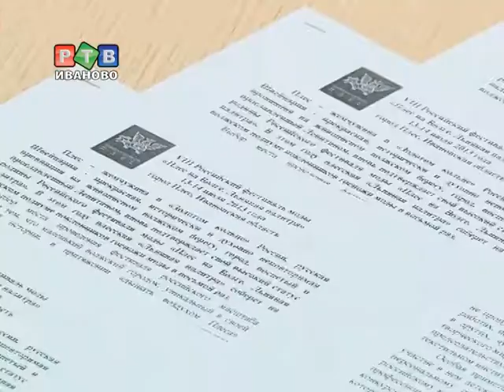Билеты на "Льняную палитру" можно купить уже сейчас